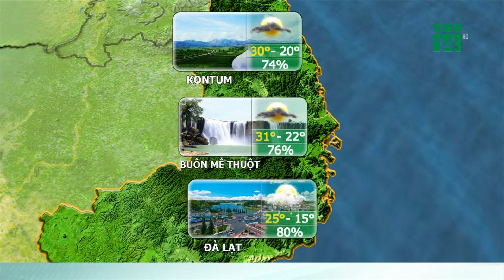Thời tiết du lịch 24/10/2019: Vùng cao Tây Nguyên thời tiết đẹp | VTC14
VTC14 | Các tỉnh vùng cao Tây Nguyên thời tiết vẫn tiếp tục thuận lợi cho du lịch và mọi hoạt động ngoài trời diễn ra trong những ngày tới, trời hầu hết không mưa, chỉ có đôi lúc về chiều tối và đêm có mưa rào nhẹ và dông ở một vài nơi với lượng mưa nhỏ, thời gian mưa cũng ngắn. Ban ngày trời có nắng trải đều trên hầu khắp các tỉnh thành với cường độ nắng không quá mạnh nên nhiệt độ cao nhất ngày cũng chỉ khoảng 28-31 độ. Sáng sớm trời hơi se lạnh với mức nhiệt từ 20-23 độ.